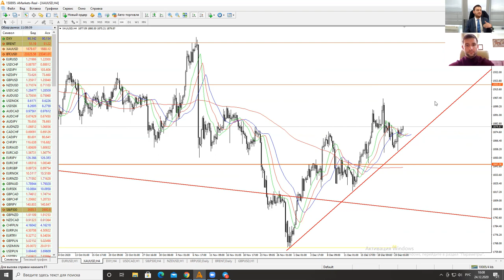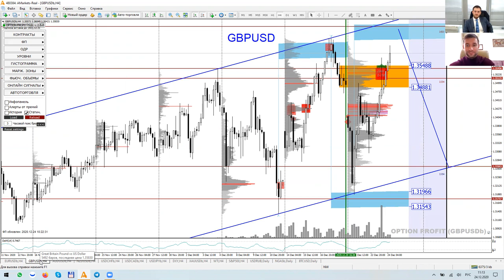Артем Деев vs Денис Ковач: Как заработать на Brexit? | AMarkets